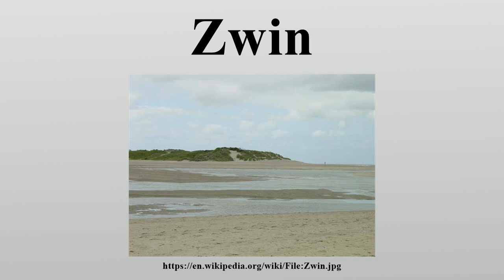Zwin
The Zwin is a nature reserve at the North Sea coast, on the Belgian-Dutch border.

Image-Copyright-Info
Author-Info:   Joep Zander at nl.wikipedia

Image-Copyright-Info